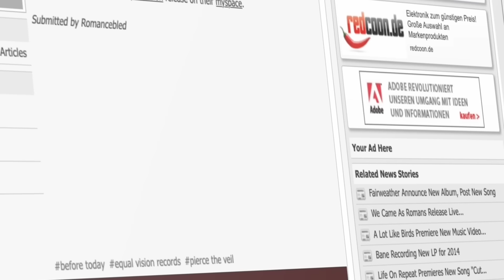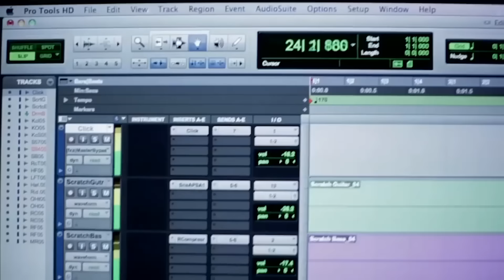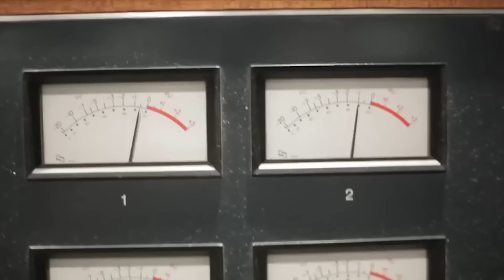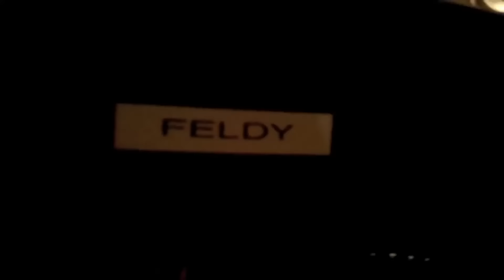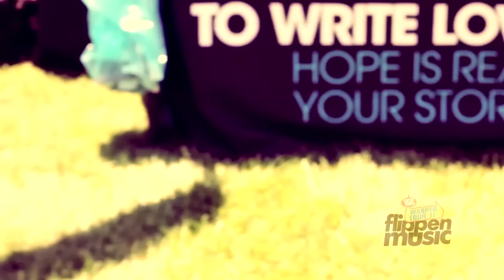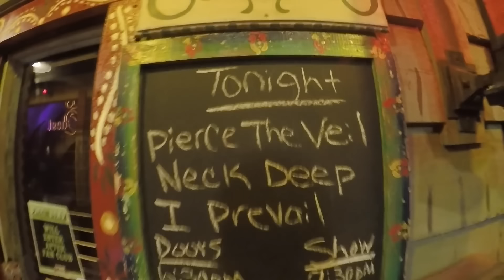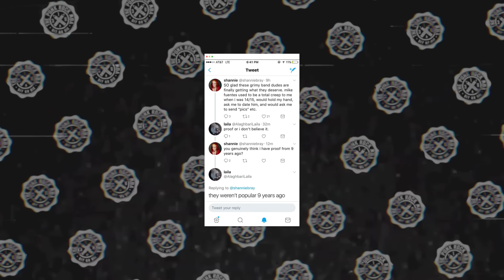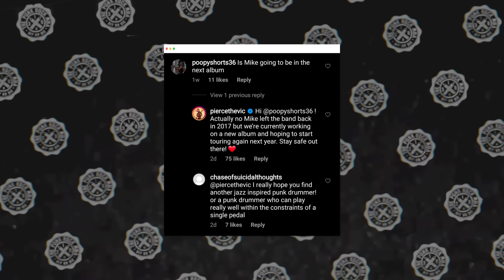The Rise, Fall & Rise Again of PIERCE THE VEIL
Install Raid for Free ✅ IOS/ANDROID/PC and get a special starter pack with an Epic champion ⚡️ Kellan the Shrike ⚡️
The rise, fall & rise again of Pierce The Veil! I talk about Vic Fuentes, Mike Fuentes, "A Flair For The Dramatic", "Selfish Machines", "Collide With The Sky" & "Misadventures", Mike Fuentes departure, "King For A Day" on TikTok (the Pierce The Veil TikTok song) "Jaws Of Life" and more in this history of Pierce The Veil.
0:00 Intro
3:14 Early years, "A Flair For The Dramatic" & "Selfish Machines"
7:13 "Collide With The Sky" & "Misadventures"
11:35 Mike Fuentes departure
14:06 "King For A Day" on TikTok & "Jaws Of Life"